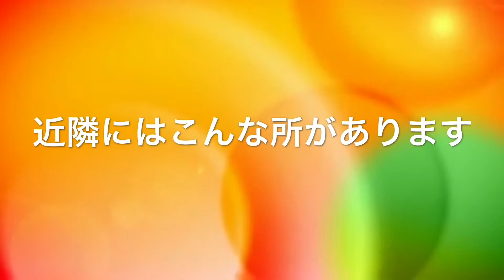日本エイジェント物件NO.68「ビージョイマンション5号館 907号 本編」Produced byぞなもし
住所：愛媛県松山市枝松
営業時間　10：00～19：00　定休日なし